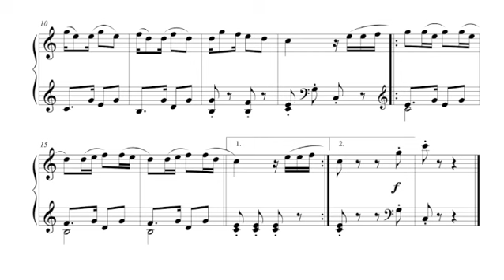Ronaldo Miranda - Requebradinho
Ronaldo Miranda (b. April 26, 1948 Rio de Janeiro) is a Brazilian composer and music professor.
Miranda studied at the Escola de Música da Universidade Federal do Rio de Janeiro, under Henrique Morelenbaum for composition and Dulce de Saules for piano.
From 1974 to 1981 Miranda was the primary music critic for the Jornal do Brasil.
In 1977, Miranda won first prize in the chamber music category at the Concurso Nacional de Composição para a II Bienal de Música Brasileira Contemporânea da Sala Cecília Meireles. After this, he became a freelance composer. The following year, he represented Brazil at the Tribune International de Componistes de UNESCO in Paris, France. In 1981 he was awarded a gold medal by the governor of Rio de Janeiro state. He was in the program at the World Music Days in Aarhus, Denmark in 1983, at the Tenth Musik-Biennale in Berlin, Germany, and at the World Music Days in Budapest, Hungary in 1986.
His opera Dom Casmurro premiered at the Municipal Theater of São Paulo in 1992, and was very popular with both audience and critics. In 2001, he won the Troféu Carlos Gomes and the Composer of the Year award by the governor of São Paulo state.
Miranda's works have been performed at the Queen Elizabeth Hall in London, England; the Zürich Town Hall in Zürich, Switzerland; the Mozarteum in Salzburg, Austria; the Teatro Colón in Buenos Aires, Argentina; and in Carnegie Hall in New York City.
Miranda is currently a professor at the Escola de Música da Universidade Federal do Rio de Janeiro, and an adjunct director at the Sala Cecília Meireles concert hall in Rio de Janeiro.
On September 22, 2006 premiered at the Theatro São Pedro in São Paulo his opera "A Tempestade" ("The Tempest"), to which he wrote the libretto himself based on the homonymous play by William Shakespeare.

The image before the music is Retrato de menino (1886) by Rodolfo Amoedo, chosen by D. T.  for this video.